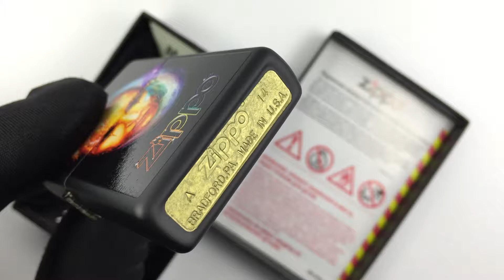Zippo 28669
28669 Зажигалка Zippo Venetian Mask, Black Matte